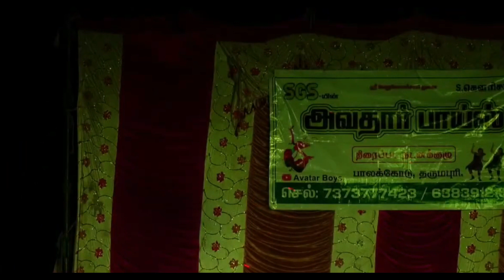Methuva Thanthi Adichane Yen Machine Adal Padal New Hd Videos 2024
Adal Padal New Hd Videos